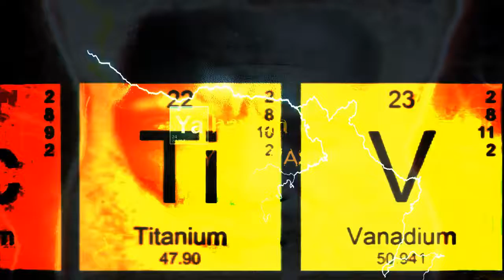MEN OF THE LORD WILL RECEIVE SPIRITUAL POWER!!!!